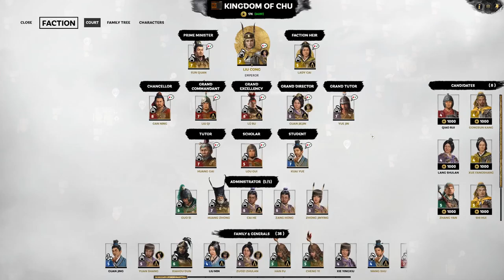Oops... War with Kingdom of Song then? | Liu Biao Campaign | Total War: Three Kingdoms | Part 42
Today we continue our Total War: Three Kingdoms campaign of Liu Biao, Gentleman of the Han. Campaign and battle difficulty set to very hard. This is the new 1.3.0 patch.